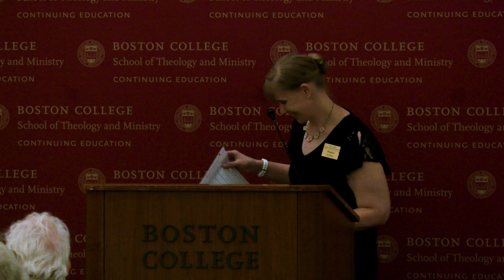The Struggle for a Place at the Table: Jesus and the Syrophoenician Woman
Presenter: Maria Pascuzzi, CSJ, SSL, STD
Date: July 22, 2022
13th ANNUAL MARY OF MAGDALA CELEBRATION

The dismissive response by Jesus in Mark 7:24-30 to the Syrophoenician woman’s request has left many struggling to explain the dynamics of this interaction. Traditionally, the story has been interpreted as a test of the woman’s faith. Others see it as a boundary-breaking encounter in which, through the woman’s agency, Jesus comes to broaden his thinking and reorient his mission to include Gentiles. This text invites us to consider the difficulty of relinquishing privileged status and power, a difficulty that persists in our own day.